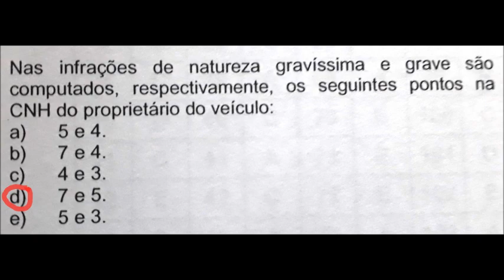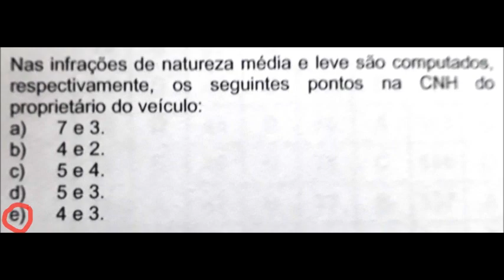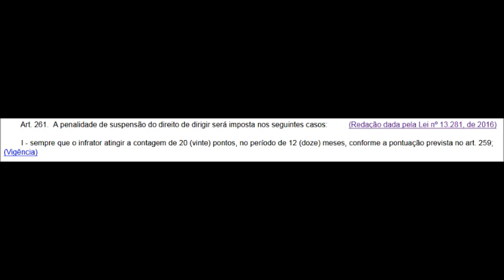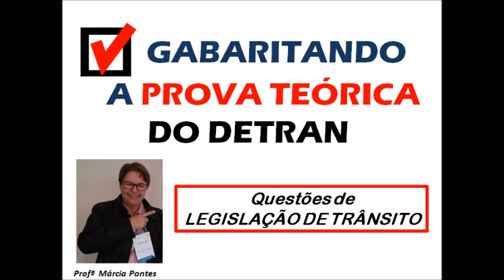Prova teórica: questões dadas para resolver em segundos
Na prova teórica do Detran também há questões fáceis que você resolve em segundos.